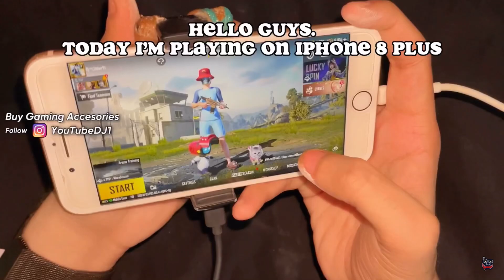Don’t Buy iPhone 8 Plus Before Watching This Gameplay 🥵 New Best Livik Gameplay || PUBG Mobile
iPhone 8plus FULL HANDCAM PUBG test 2023 || Graphics ,smoothness, and sound |test 2023

Enemy Appreciated Me 😍 iPhone 7 Plus PUBG 2022

Download PUBG MOBILE From here